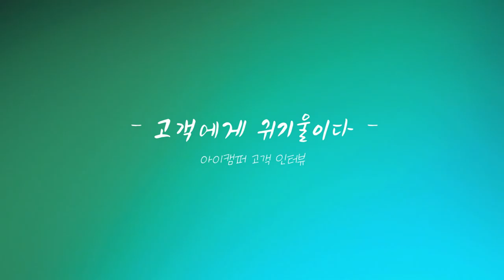[인터뷰] 스카이캠프3.0 출시하자 마자 구매한 고객의 루프탑텐트 사용후기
안녕하세요?
여러분의 알빙을 책임지는 루프탑텐트 장착 전문 K트레일러입니다.

즐겁게 시청해 주셔요. :)

여러분의 알빙을 책임지는 K트레일러를 만날 수 있는 방법!

K트레일러 수원본점

 주소 : 경기도 수원시 팔달구 화서동 223-18

K트레일러 대구직영점
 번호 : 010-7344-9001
 주소 : 경북 경산시 진량읍 대학로 1316 A동